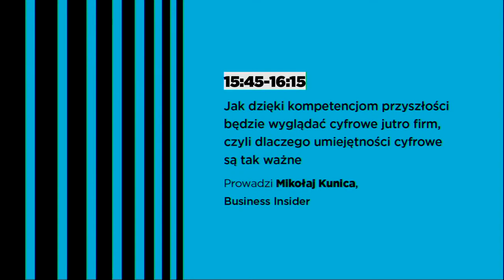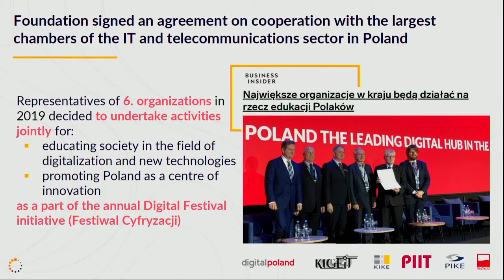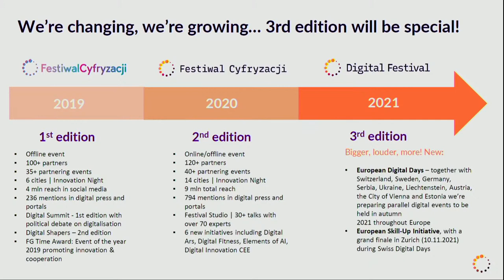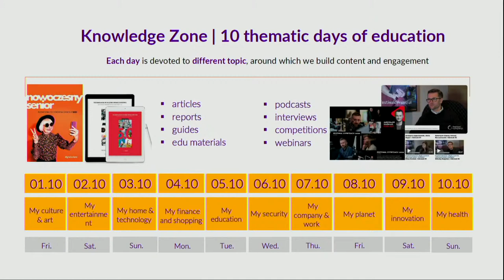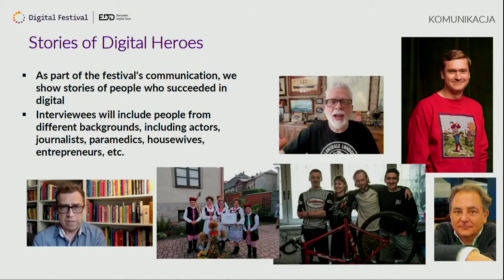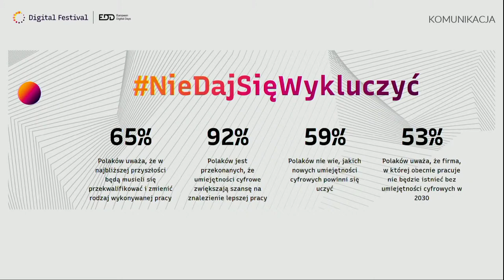Jak dzięki kompetencjom przyszłości będzie wyglądać cyfrowe jutro firm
Zapraszamy na transmisję z Forum Ekonomicznego w Karpaczu. Dyskusję "Jak dzięki kompetencjom przyszłości będzie wyglądać cyfrowe jutro firm, czyli dlaczego umiejętności cyfrowe są tak ważne" poprowadzi Mikołaj Kunica, a jego gośćmi będą Piotr Mieczkowski, Aleksander Kutela, Dorota Żurkowska, Adrian Kurowski i Ryszard Hordyński. Początek transmisji o godz. 15:45.